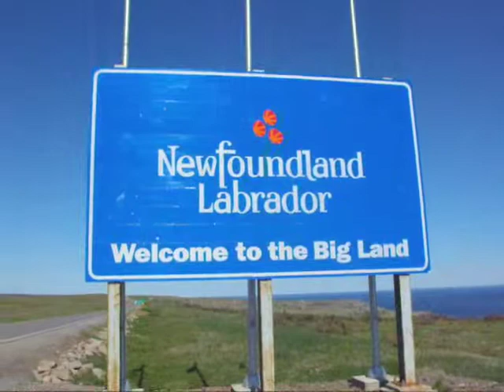Time Travel on the Labrador / Québec Border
In our Québec to Labrador travels, we discussed the possibility of time travel. Eliyanna reported a conversation she had with our old friend Dave (a particle physicist) during the December holidays about efforts taking place to teleport an atom from one side of a room to another -- a beginning towards time travel. We wondered if time travel was really possible, but as we were crossing the Québec-to-Labrador border (the largest time zone difference, at an hour-and-a-half, that any of us had walked across), we thought that perhaps we could actually travel to the future. Sadly, the future offered no flying automobiles, we discovered. Nonetheless, we were able to project ourselves nearly 90 minutes into the future with a brief walk...